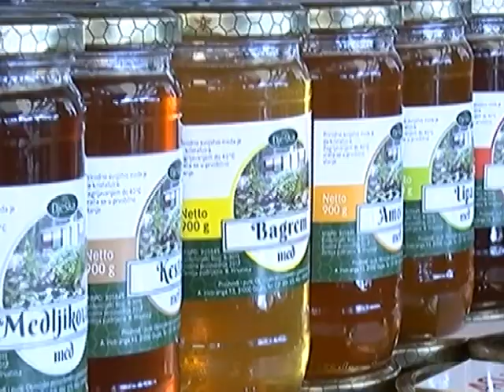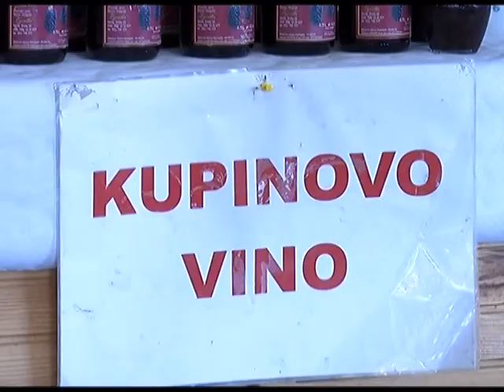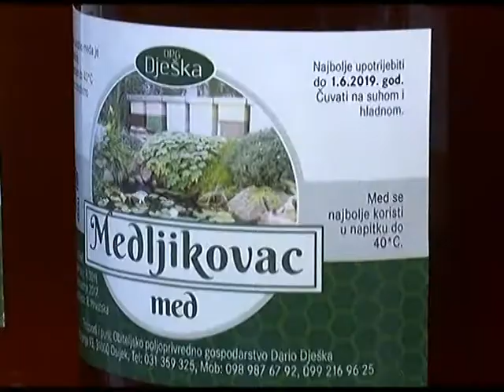Kupinovo vino i med, partneri zdravlja zimi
Osječka TV
Kupinovo vino i med idealna su kombinacija za očuvanje zdravlja u zimskim mjesecima, no i idealan podstrek za davanje komplimenata. Svjetski dan komplimenata ovaj je siječanj obilježen na zelenom četvrtu Osječke tržnice baš uz ove proizvode.